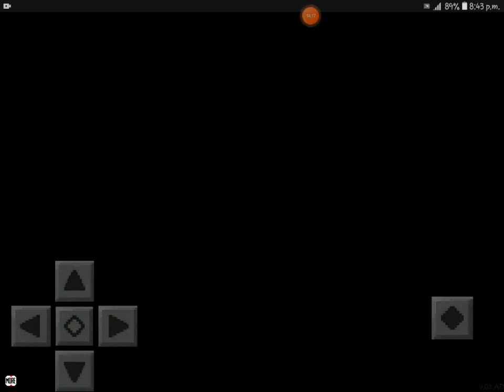pinky pie in minecraft?!| cute craft 2.0 ep 3